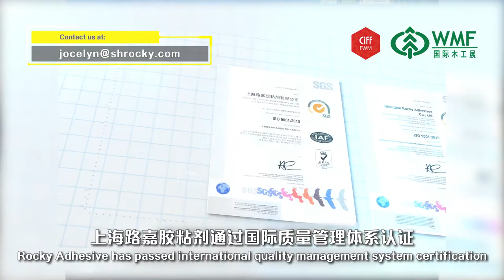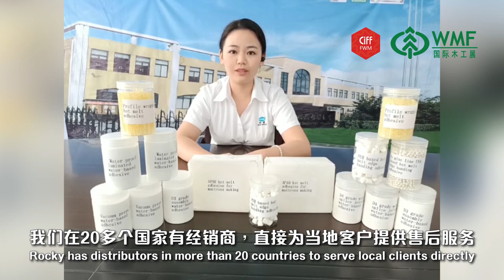【WMF - Tech Vlog】Rocky Adhesives - No Glue Line EVA based hot melt edge banding adhesive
【Adhesive is one of the essential factors in achieving perfect jointing】
Adhesive is one of the essential factors in achieving perfect jointing and assembling effects of wood pieces. As one of the high-tech enterprises in China, Shanghai Rocky Adhesives provides quality adhesives suitable for various sectors.
For woodworking, its no glue line EVA-based hot melt edge banding adhesive saves 30% coating amount while offering high bonding strength. In addition, its PUR-based hot melt edge banding adhesive granules can be operated in regular EVA glue tanks. Also, its D3 and D4 grade water-based adhesives are particularly popular in Southeast Asian markets, thanks to its characteristics of high solid content, great water-resistance performance, and solvent-free.
More to go with the Regional Manager of International Trade Department, Ms. Jocelyn, from Shanghai Rocky Adhesives Co., Ltd.
// TechVlog, produced by WMF, is a kind of online showroom displayed in video format //
Enjoy this short video to know more about woodworking technologies. Prepare to be inspired by the latest technological evolution!

Woodworking technologies and solutions will be on display at WMF21